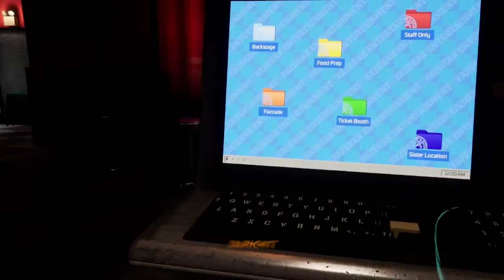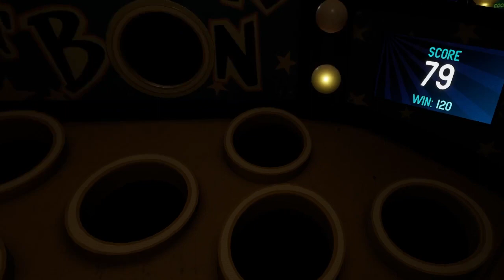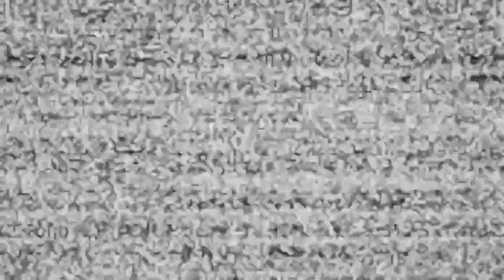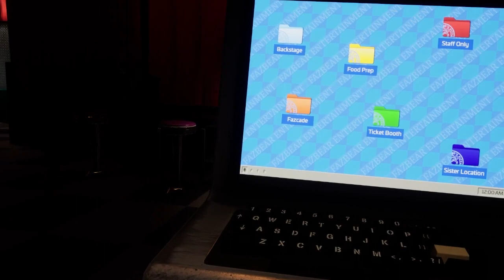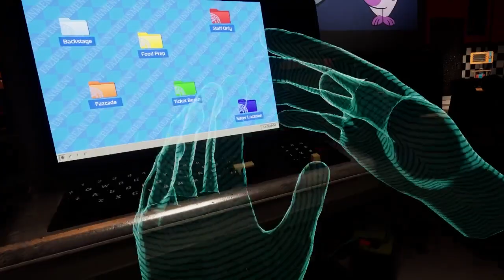FNAF HELP WANTED 2 IS AWESOME